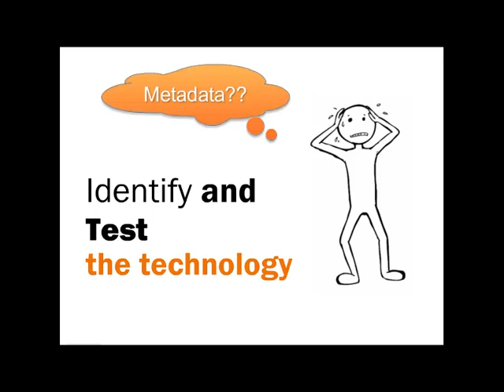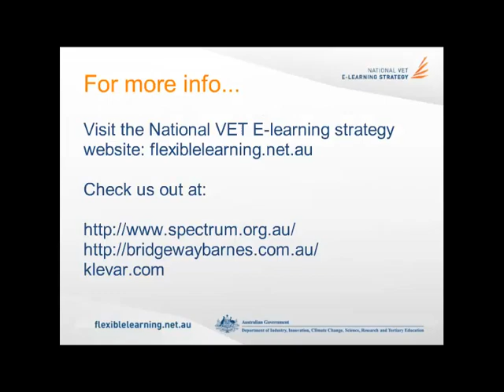QLD260 Collecting audio on BYO devices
The aim of the project was to trial the collection of audio for assessment purposes. We wanted to investigate the ways and methods for collecting audio evidence from both student and provided devices.
We were able to achieve this aim!
Marg and Ros collected assessments from 18 students, using a combination of their own devices and a few MP3 recorders (when the student didn't have access to recording devices).
Our rationale for doing a project like this was to start us down our e-learning journey -- now, we are well and truly on our way.